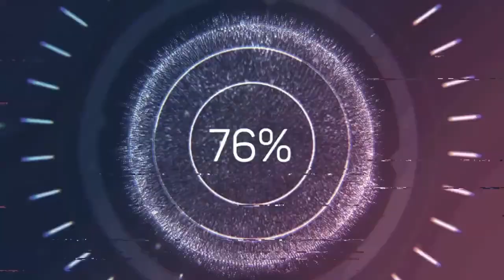WLOP | split F2 | Runda 5 | USA - MIAMI | sezon 2 | SKRÓT WYŚCIGU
⚠️ Ważne Linki ⚠️

Piąte GP sezonu 2 w splicie F2 World League of Players. Zapraszamy na skrót z tego wyścigu.